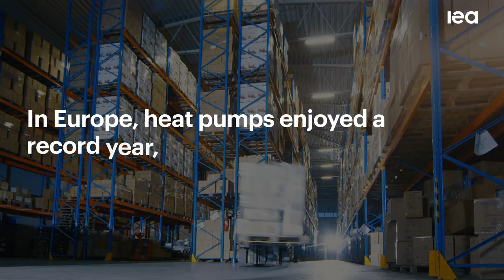Global Heat Pump Sales Keep Growing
Global sales of heat pumps1 grew by 11% in 2022, according to the latest IEA analysis, marking a second year of double-digit growth for the central technology in the world’s transition to secure and sustainable heating.

Increased policy support and incentives for heat pumps in light of high natural gas prices and efforts to reduce greenhouse gas emissions were key drivers behind the strong uptake. In Europe, heat pumps enjoyed a record year, with sales growing by nearly 40%. In particular, sales of air-to-water models, which are compatible with typical radiators and underfloor heating systems, jumped by almost 50% in Europe. In the United States, heat pump purchases exceeded those of gas furnaces. However, in China, the world’s largest heat pump market, sales remained stable amidst a general slowdown of the economy.

Globally, heat pumps, when used as a main heating device, cover around 10% of heating needs in buildings today. This corresponds to over 100 million households, meaning that one in ten homes that require substantial heating are served by heat pumps today. However, many more households use heat pumps only part of the winter or as a supplementary source of heating in regions where they are mainly used for cooling buildings.

To align with all existing national energy and climate pledges worldwide, heat pumps will have to meet nearly 20% of global heating needs in buildings by 2030. The world is almost on track to reach this milestone if new installations continue to grow at a similar rate globally as they did the last two years. However, sales need to expand by well over 15% per year this decade if the world is to achieve net zero emissions by 2050.

Installations of heat pumps remain concentrated in new buildings and existing single-family homes. Multistorey apartment buildings and commercial spaces will need to be a priority area if solid growth is to continue. Energy efficiency retrofits also need to accelerate to ensure that new heat pumps installed in existing buildings are as efficient as possible and not oversized. This will lower upfront and operating costs for consumers and reduce strains on power systems, especially if combined with smart controls for flexible operation.